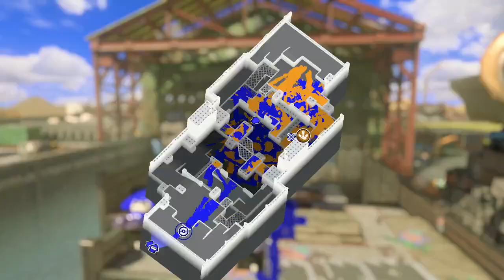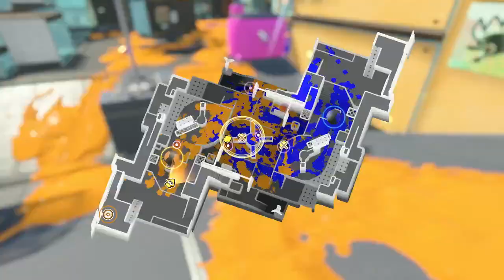playing games with people